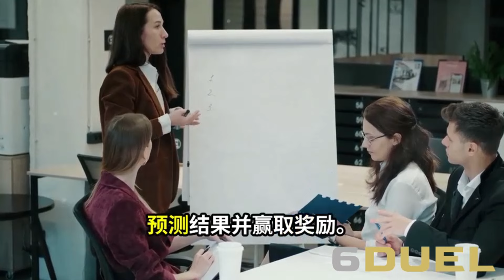哈里斯怒斥眾議院議長：半導體援助不容削減；特朗普全力以赴：北卡羅來納州成關鍵戰場；老年女性選民團結起來：為生育權發聲：美国2024总统大选20241102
歡迎來到我們的《美国2024总统大选》節目！今天的新聞焦點圍繞著即將到來的選舉，副總統哈里斯對眾議院議長約翰遜提出的削減半導體援助的建議表示強烈反對，強調她對美國製造業投資的承諾。哈里斯的言論正值她在亞特蘭大和夏洛特舉行競選集會之際，而特朗普則計劃在北卡羅來納州和維吉尼亞州舉行集會，顯示出這些州在選舉中的重要性！

隨著選舉日的臨近，特朗普在北卡羅來納州的選舉活動愈加頻繁，幾乎每天都在舉行集會，這個搖擺州對他的總統之路至關重要。儘管他也會造訪傳統的民主黨州，但他對北卡的重視顯示出這裡的選票對於勝利的重要性。與此同時，哈里斯也在該州進行競選，兩位候選人的競爭愈演愈烈。

在另一個重要話題上，對於老年女性選民來說，生育權問題成為了她們關注的焦點。許多老年女性選民回憶起合法墮胎之前的艱難時代，並積極支持哈里斯的立場。根據最新的民調，65歲及以上的女性中，絕大多數認為墮胎應在大多數情況下合法。隨著選舉的臨近，這一群體的聲音將可能對關鍵的搖擺州產生影響。請大家繼續收看詳細內容！